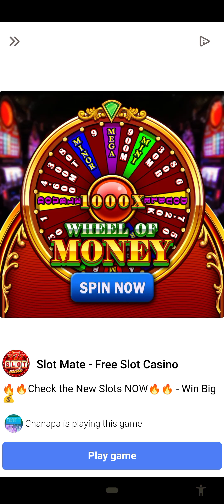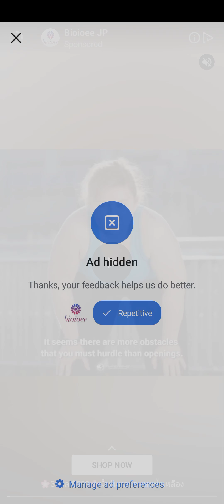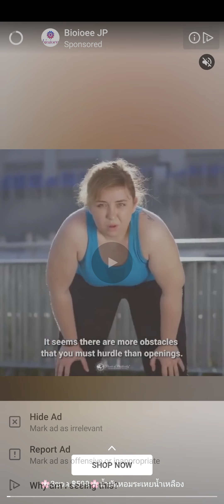Bubble Shooter Revive Revives with Consumer Review & Consumer Preview